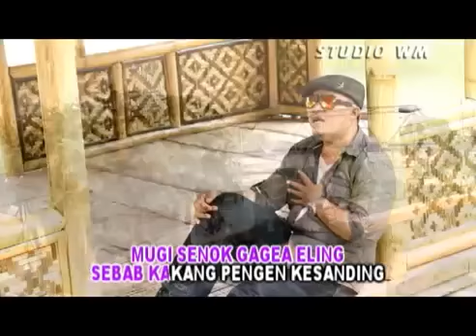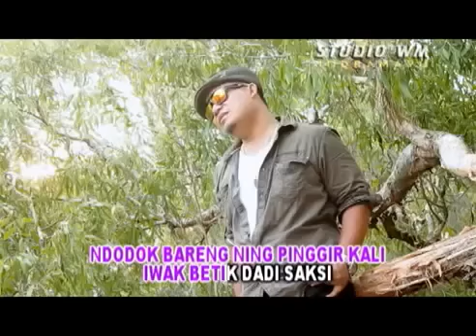IWAK BETIK adung AG @ lagu tarling terbaru 2015 Clip WM STUDIO Indramayu